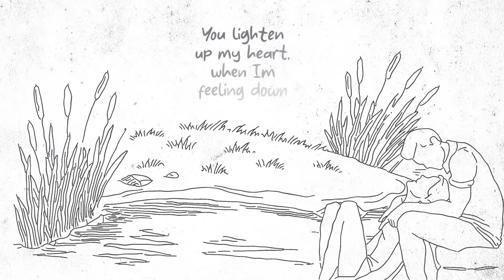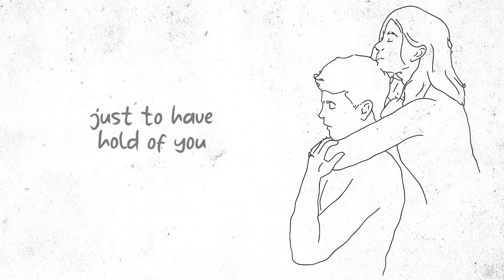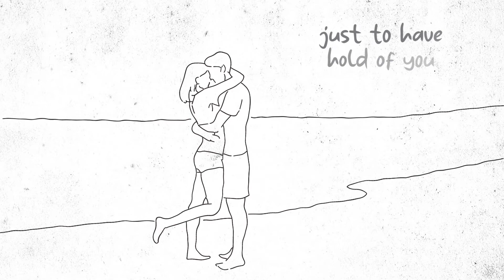WHEN I FALL BY KEVIN HERMOGENES (LYRIC VIDEO)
My first single under Starlink Music.

Music & Lyrics by Garth Garcia
Song Arrangements by Benj Pating

I.
You are all that matters, When you came into my life
I cant see no other, or Anyone who passes by
You lighten up my heart, when Im feeling down
The reason of my smiles, the source of my joy

Refrain:
I will be your home, Protect you at all cost
You're the one I cared the most

Chorus:
Cause baby when I fall, I will give it all
I will climb that highest cliff, I will break the wall
 Cause baby when I fall, I will tell the world
There is nothing I wont do, just to have hold of you
Yeah, baby when I fall..

Refrain:
You're the one I loved the most

(Repeat Chorus)

Bridge:
Coz there's no place Id rather be, and hope that one day you'll see, You'd fall for me too, And fall for me too

Repeat Chorus.

Coda:
Baby when I fall...